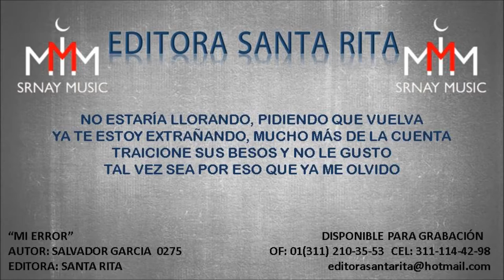MI ERROR 0275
TEMA: MI ERROR
AUTOR: SALVADOR GARCIA 0275